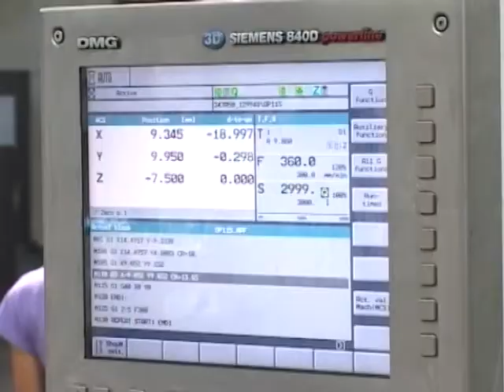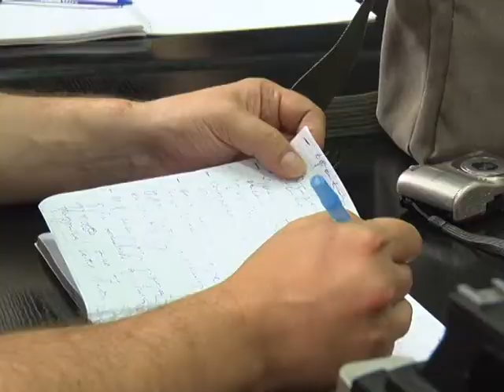Oružari protestvovali - menadžment smatra da su zahtevi nerealni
Радници "Застава оружја" протестовали испред Народне Скупштине приватизације наменске, руководство на ванредној конференцији тврди да су захтеви радника нереални.